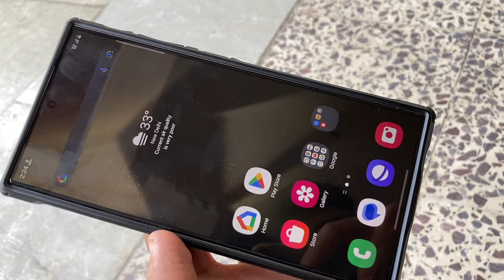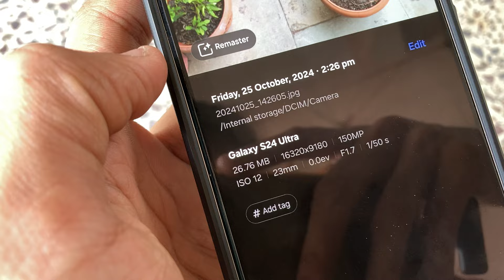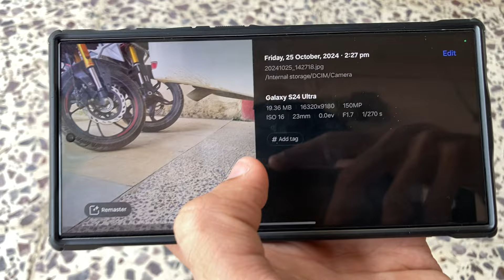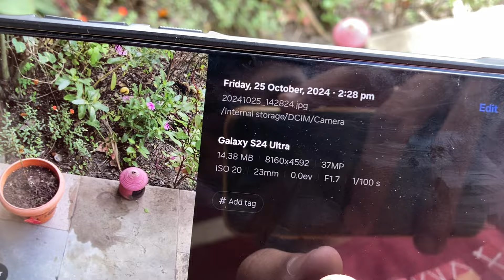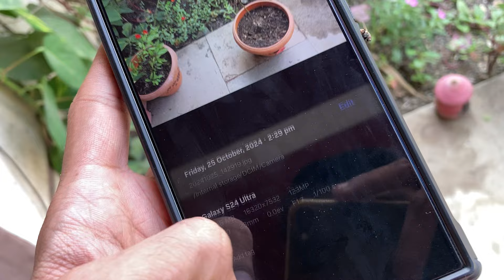Samsung Galaxy S24 Ultra Camera 200MP Camera Settings S24 Ultra | Raw Camera Photo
Samsung Galaxy S24 Ultra Camera Video Settings 8k UHD 60Fps S24 Titanium Grey
Samsung Galaxy S24 Ultra Titanium Grey
Samsung Galaxy S24 Ultra Titanium Violet
Samsung Galaxy S24 Ultra Titanium Black
Samsung Galaxy S24 Ultra Ringke Fusion-X Back Cover
Samsung Original 45W Power Adapter

samsung s24 ultra 256gb unboxing
samsung galaxy s24 ultra 5g 256gb titanium black